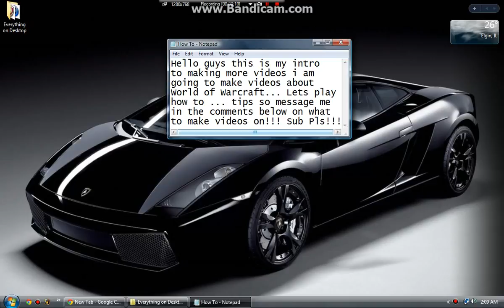World of Warcraft Let's Play, Tips intro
Title says it Comment and sub!!!